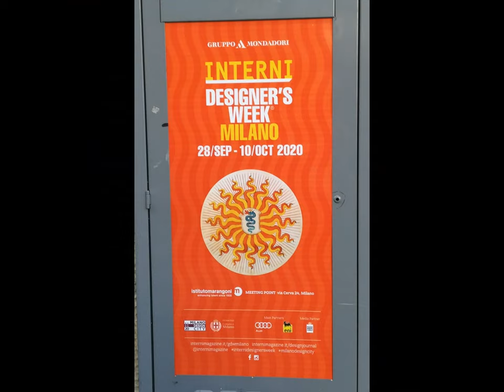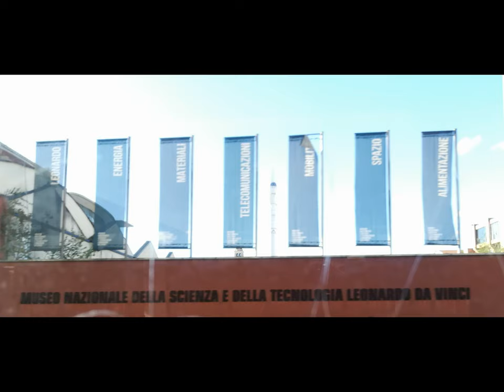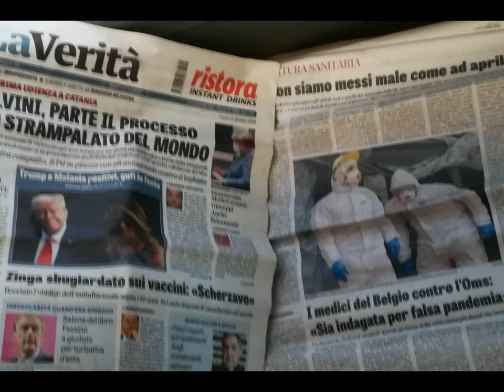October 3,2020 Manera MI A/R [by Sergio Conegliano]